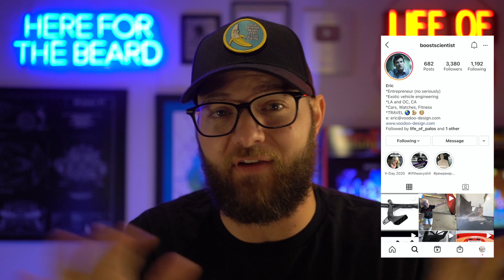COP PULLS OVER My Straight-Piped FERRARI FF IN SECONDS…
The Incredible people behind my Straight Piped Ferrari FF!